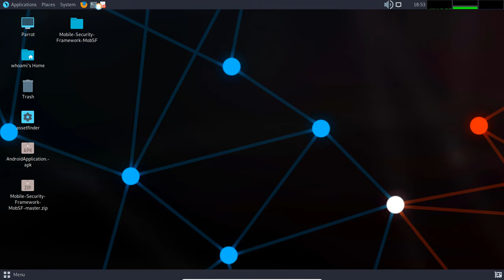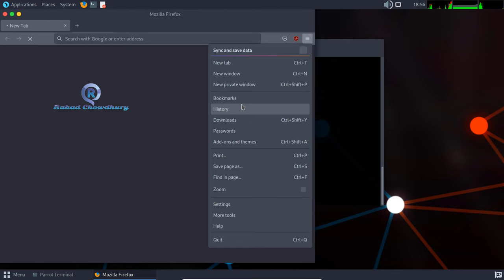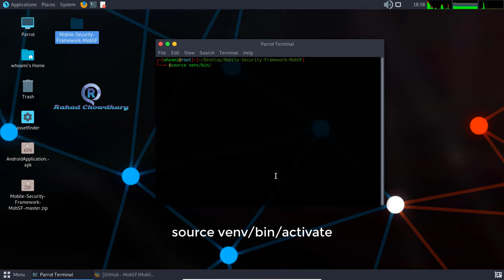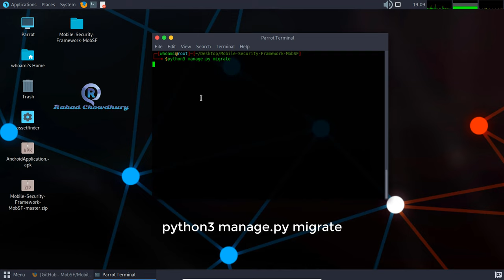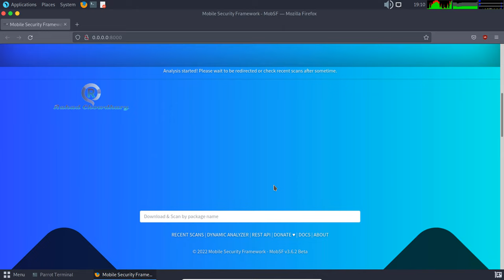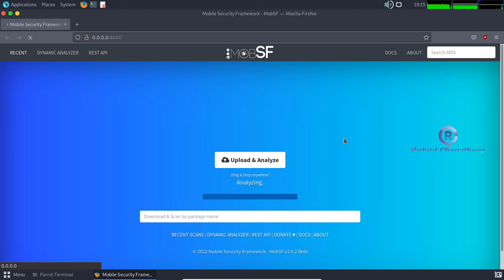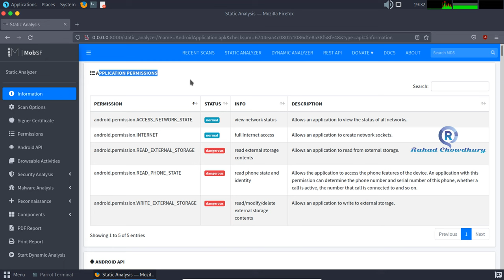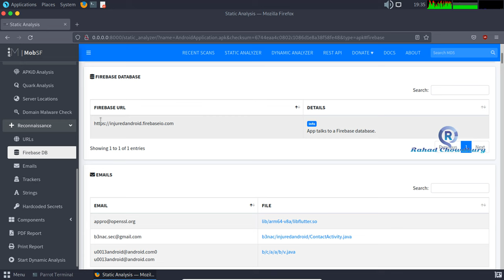Android Application Vulnerability Scanner using MobSF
Android Application Vulnerability Scanner using MobSF | Rahad Chowdhury

What is Android application vulnerability scanner?
Android Application Vulnerability Scanner or Android vulnerability analysis system that helps developers or hackers find potential security vulnerabilities in Android applications. We share our personal data through mobile apps if they are not secure its mean we not secured let start Find vulnerability of android Mobile App - App security. Through this we can...
* Find vulnerability in App
* Check the code
* Dangerous shell command
* Collect information of app

What is MobSF?
Mobile Security Framework (MobSF) is an automated all-in-one mobile application (Android/iOS/Windows) pen-testing malware analysis and security assessment framework capable of performing static and dynamic analysis. MobSF supports mobile app binaries (APK XAPK IPA & APPX) along with zipped source code and provides REST APIs for seamless integration with your CI/CD or DevSecOps pipeline. The Dynamic Analyzer helps you to perform runtime security assessment and interactive instrumented testing.

Installation command for Debian/Ubuntu:
$sudo apt update
$java -version
$sudo apt -y install python3-pip
$pip3 install virtualenv
$virtualenv -p python3 venv
$source venv/bin/activate
$pip3 install -r requ.txt
$python3 manage.py migrate
$./run.sh

=== Chapters ===
0:18 Package Update
2:42 How to check Java current version?
2:56 How to install python3 in parrot?
3:31 How to download MobSF?
4:25 Configure and Installation MobSF
12:06 APK scan on MobSF

Android Application Vulnerability Scanner
Android App Vulnerability Scanner
android application penetration testing
android app penetration testing
mobile application penetration testing
mobile app penetration testing
android app vulnerabilities
android hacking
android security
top android vulnerabilities
mobsf tool
Mobile Security Framework (MobSF)
Mobile Security Framework tool
mobile security framework
mobsf tutorial
Android App security automated tool
mobsf static analysis tutorial
mobsf installation in kali
mobsf installation in kali linux
mobsf ios
mobsf android
mobile security tool
android security tool
android security testing tutorial
mobsf for beginners
what is mobsf?
install mobsf
mobsf crash course
mobsf complete tutorial
ios security
apk
ios
IPA
APPX
mobile security tutorial
mobile security realtime demo
mobile security analysis
mobile security report
mobile security learning
security android
how to do android security test
mobile application pentesting
mobile pentesting tools
cyber security course in hindi
ethical hacking course in hindi
mobile security
mobile security testing
android penetration testing in hindi
mobsf installation in windows
mobs dynamic analysis
mobsf in kali
mobsf report